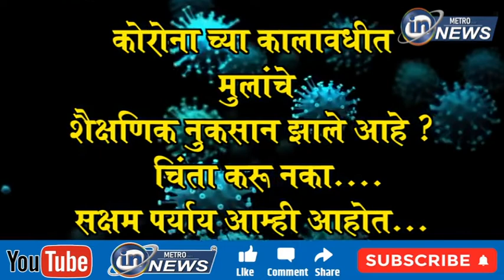माळी समाजाचं महासंपर्क अभियान ...विविध विषयांवर झाली चर्चा